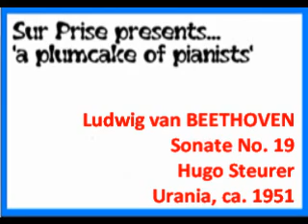Ludwig van Beethoven Sonate No. 19 g-moll op. 49/1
Sonate No. 19 g-moll op. 49/1
1. Andante
2. Rondo. Allegro
Hugo Steurer, Klavier
Urania URLP 7055, ca. 1951